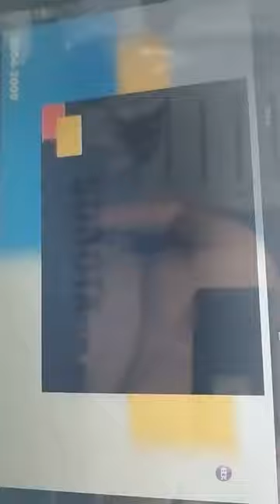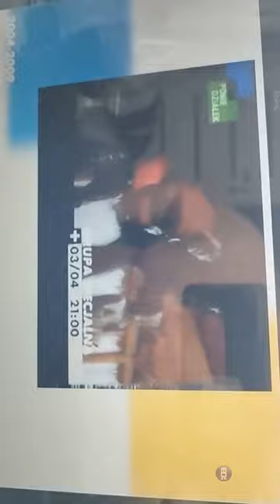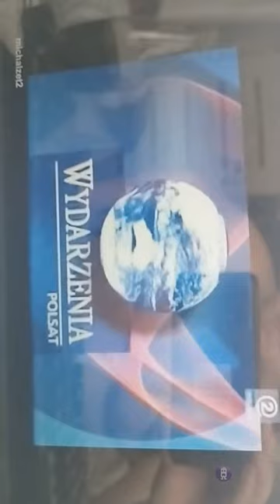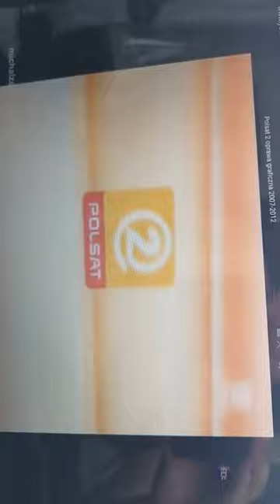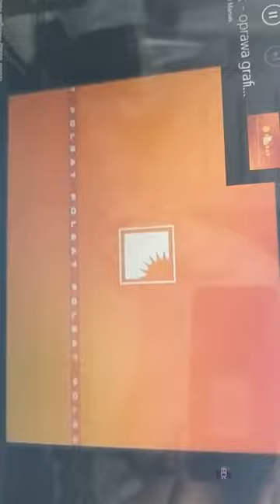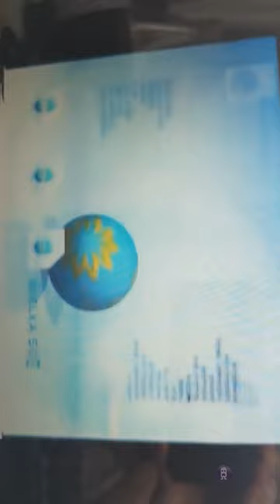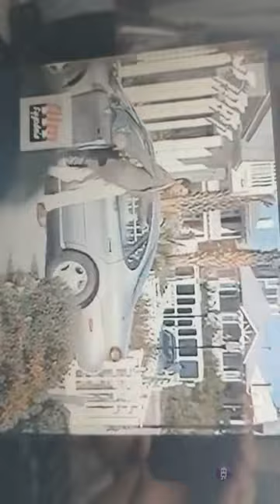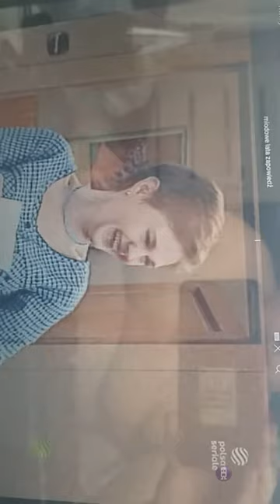9 kwietnia 2024